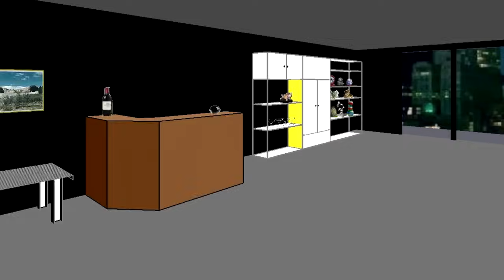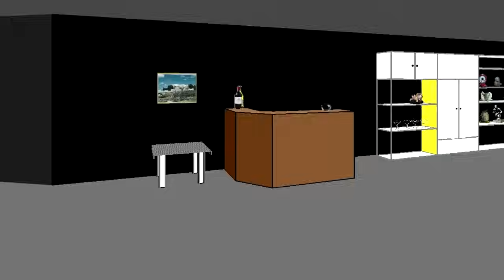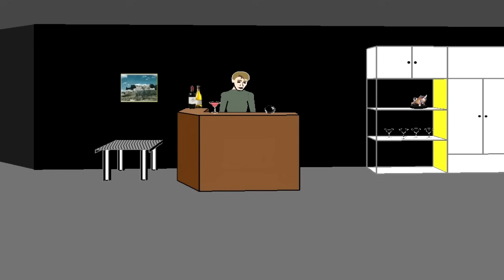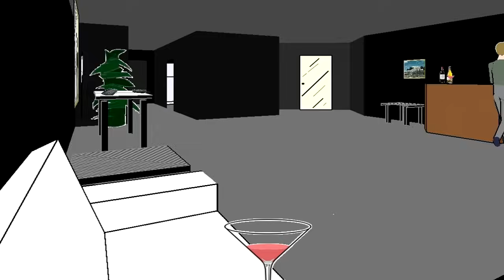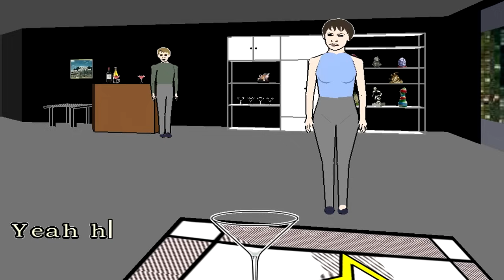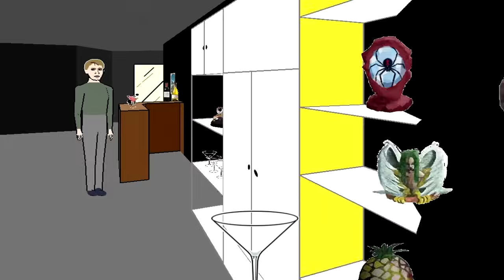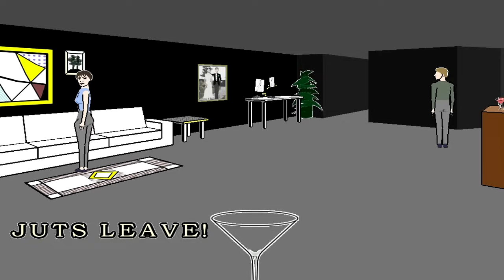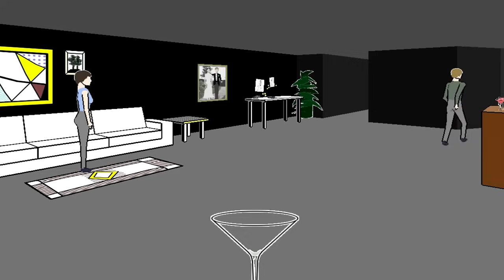F&K YOU! - Angry Grace is Angry! (Facade gameplay & commentary)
Like if you enjoyed!  Comment which scenario you'd like to see next!
IS GRACE PREGNANT?? Should we find out?